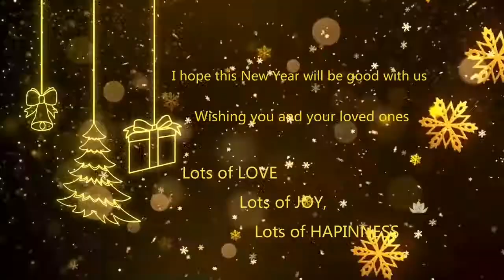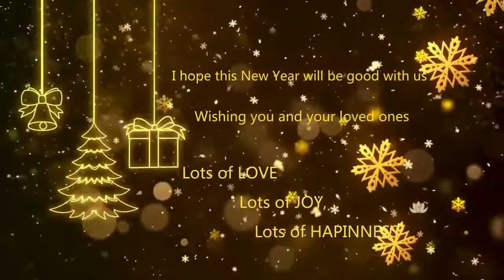HAPPY NEW YEAR 2021 - 2021 New Year - HAPPY NEW YEAR 2021 DJ SONG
HAPPY NEW YEAR 2021 - HAPPY NEW YEAR 2021 GREEN SCREEN